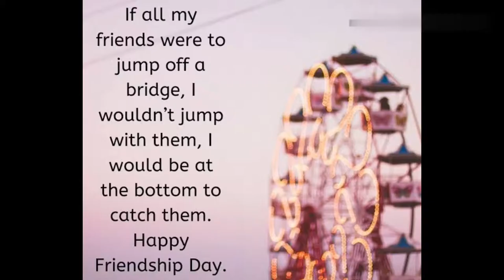Happy Friendship Day ( Feat Cadbury Dairy Milk Happy Friendship Day )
Hello Friends Wish You A Very Happy Friendship Day.